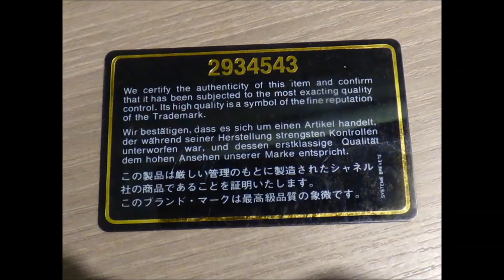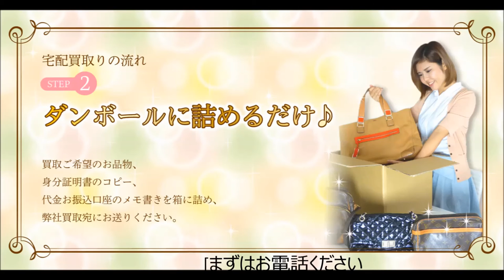シャネル CHANEL バッグ 偽物 見分け方 島根 ブランド 洋服 買取 290218 1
ブランド買取ロリンザ　代表の　てらべです
当方は広島の本通というところでインポートお洋服専門のお買取販売店を運営いたしております。
誰でも簡単に偽物の見分け方や高価買取をさせる裏ワザなどをご紹介していきます
是非ロリンザへ査定だけでもお持ちください

ブログをご覧いただけましたら励みになります